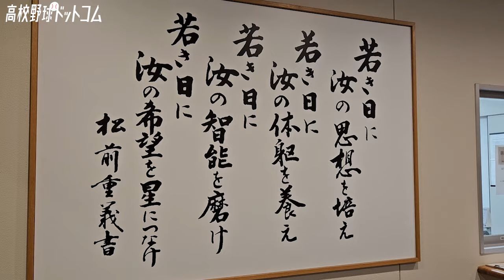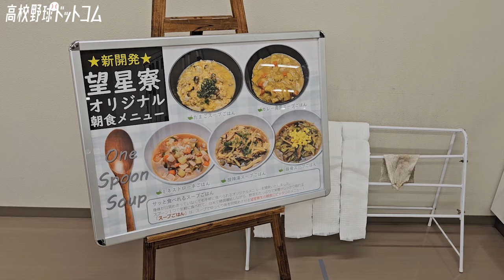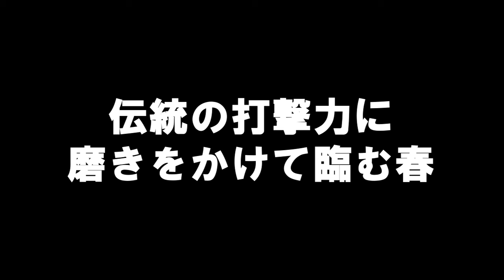元プロ・仲澤広基新監督が率いる東海大甲府。プロ仕込みの打撃力で2年連続の聖地へ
2023年夏の甲子園に出場した東海大甲府。2024年3月限りで長年、チームを率いた村中秀人監督が退任し、後任には元巨人内野手の仲澤広基氏が就任しました。これまではコーチとして、村中監督を支えていた仲澤新監督。就任への思い、そして2年連続の夏の甲子園出場に向けた思いを伺いました。

◆グッズのECサイトはコチラ！